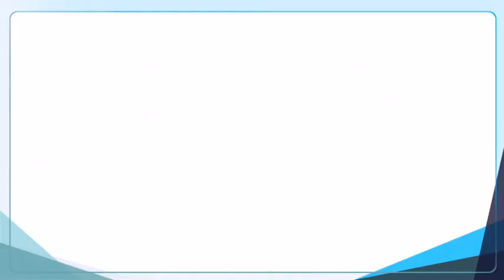[김용준의 有球無言 레슨] 스탠스가 점점 넓어진다면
[헤럴드경제 스포츠팀] 마흔네 살에 독학으로 프로 골퍼가 된 김용준 프로(KPGA)는 스스로를 ‘뱁새’라 부른다. ‘황새’인 엘리트 골퍼에 견주어 하는 얘기다. 뱁새 김 프로가 땀 흘려 터득한 비결을 레슨 영상으로 담은 ‘유구무언(有球無言)’ 레슨을 연재한다. ‘입 구(口)’가 있어야 할 자리에 ‘구슬 구(球)’를 넣었다. ‘볼 앞에서는 말이 필요 없다’는 뜻이다. 황새와 다른 뱁새가 전하는 비결이 독자에게 작은 보탬이라도 되기를 바란다. [편집자 주]